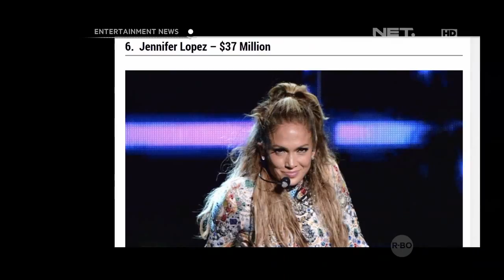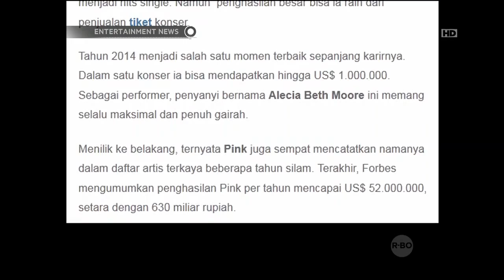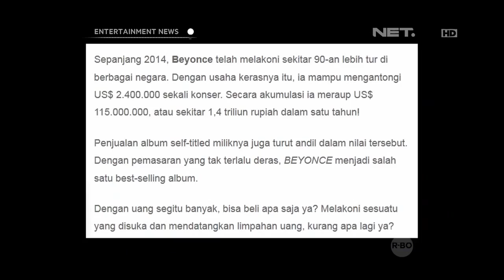Solois penyanyi wanita terkaya